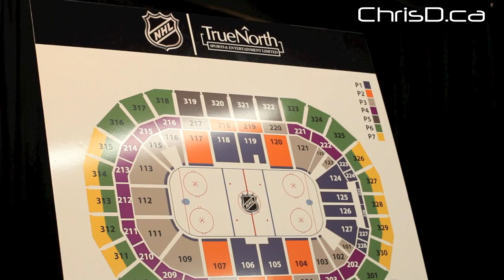True North CEO on NHL Ticket Drive - May 31, 2011 - Winnipeg, Manitoba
True North Sports and Entertainment President and CEO Jim Ludlow speaks to media about the commitment needed by fans to sell out the MTS Centre at each NHL game. Video: ChrisD.ca / Dave Wowchuk / Artisan Media